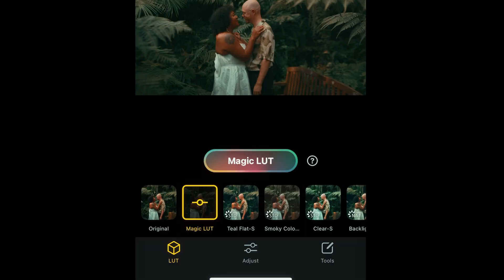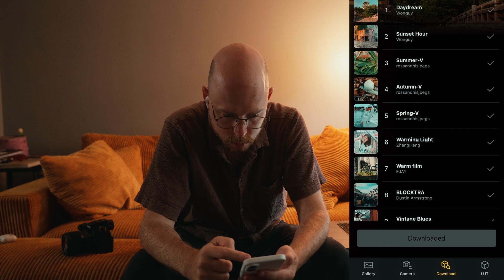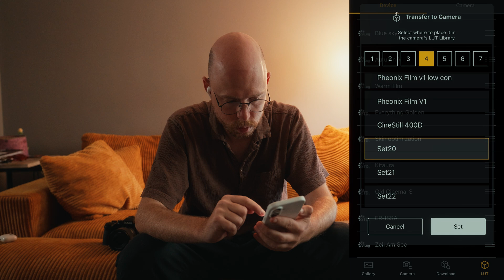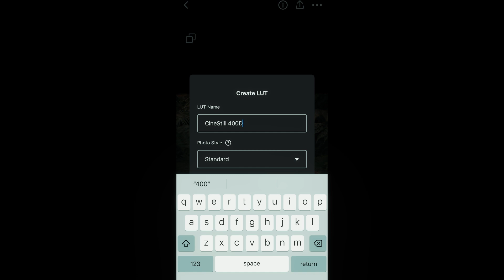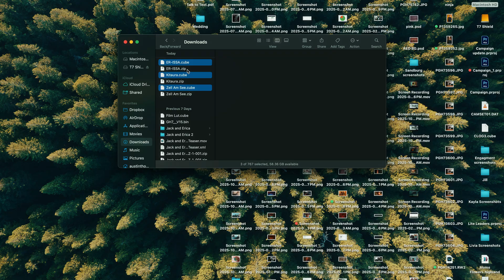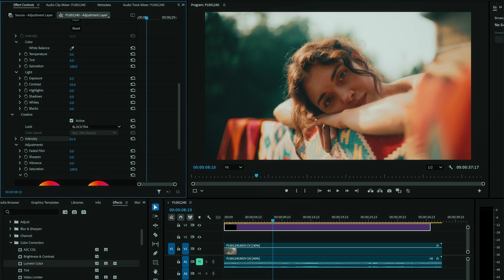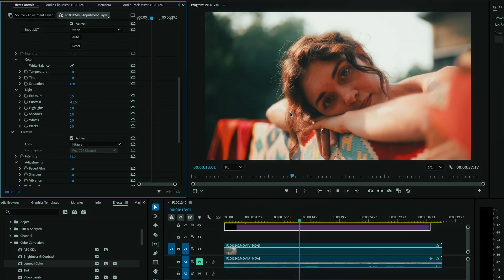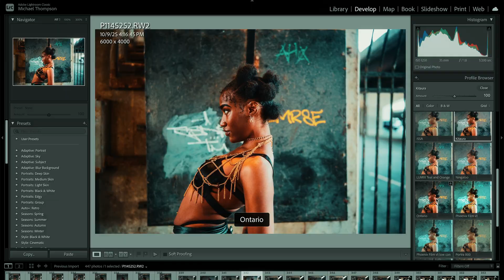Lumix LUTs to Lightroom: The Ultimate Workflow for Color Grading using Lumix Lab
Today we are looking at Lumix Lab and how I use this thing on a day to day basis. Sometimes I use it to do minimal editing in the app, or to load LUTS onto my camera to skip editing altogether, and even other times I use it as a tool to create infinite luts and plug those into professional photo and video editing software on my PC or mac. So if you want to learn how to apply these awesome looks on your phone to your computer, lightroom to premiere then you are in the right place!

and use code RTFILM

Audio by Audiio
SAVE70

Lumix S5ii
Lumix 35mm
Sigma 28-105
Zhyiun Cinepeer 100
Zhyiun X60 RGB
Rode Wireless 2 LAVS

Additional Gear
Leica 10-25
Leica 25-50
Crane 4 Gimbal

SAVE70

or use code RTFILM

0:00 Intro to Lumix Lab for PROS
1:54 Quick & No Editing with Lumix Lab
3:10 Batch Editing
3:58 Skip Editing / In Camera Edits
4:28 Magic Lut Update
6:01 Magic LUT to emulate Film Stocks
7:38 Lumix Lab for PROS
8:54 Pro Video Editing
12:07 Pro Photo Editing (creating presets in ADOBE)
14:39 Why Lumix Lab is SO Good